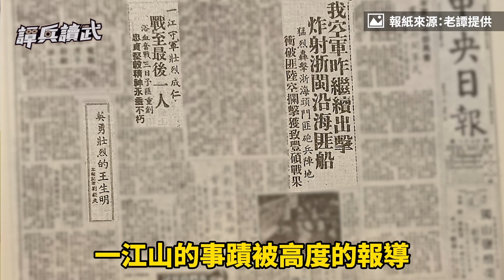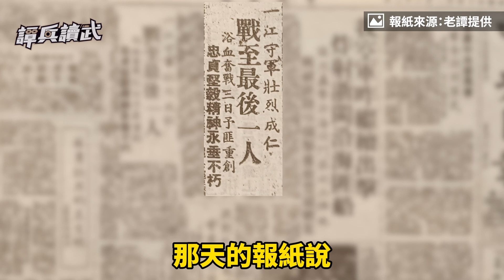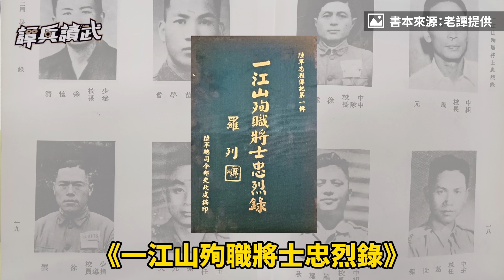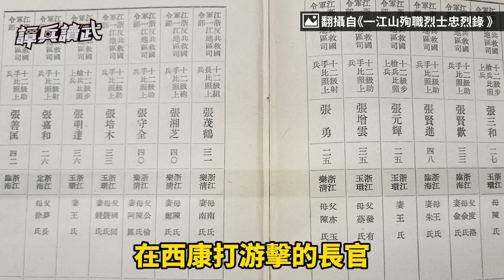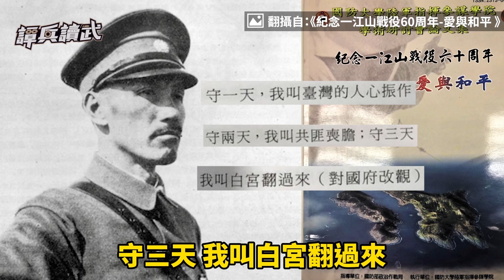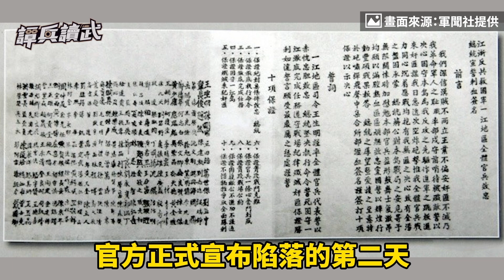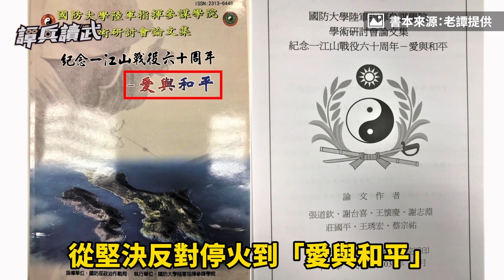「同島一命」的指揮官王生明殉職 照顧一江遺孤從此有華興 ｜譚兵讀武EP113精華